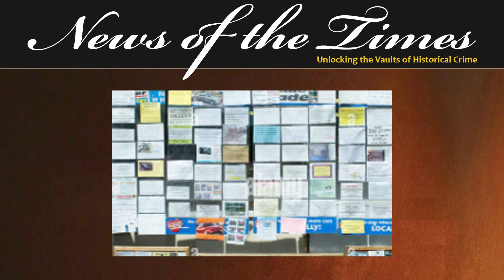Murder at Java Junction - Mini Murder Mystery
News of the Times MMM 10 | 2024
A busy day in town!  Road works, scores of people and a dead body on the pavement outside of the local coffee shop, Java Junction.
Chief Inspector Wayne is called to the scene of the dead body of an investment banker who is also a city councilman, and who seems to have been ingesting mysterious little green flakes…
With four suspects and a handful of clues, dust off your deerstalker cap and grab a cup of restorative cocoa to figure out who was the murderer of Mr Brown?
Hosted by Sherlock Coles

EPISODE
If you like this, here are links to some other recommended videos: